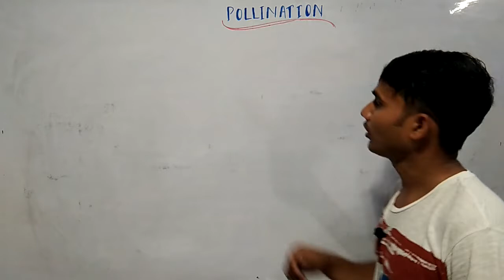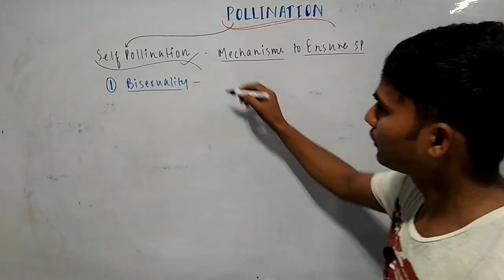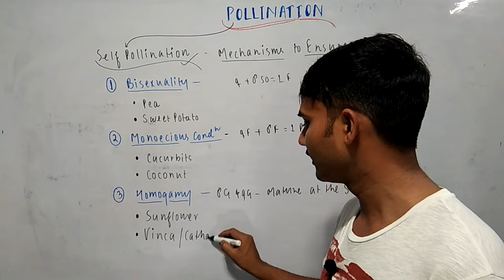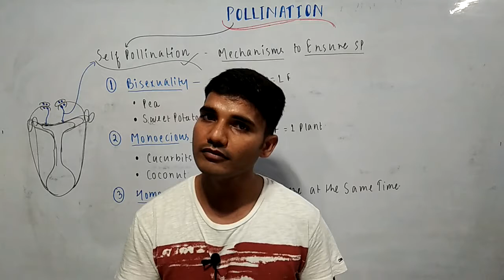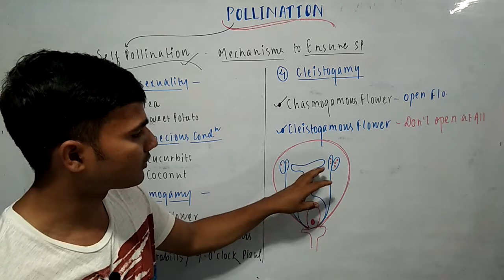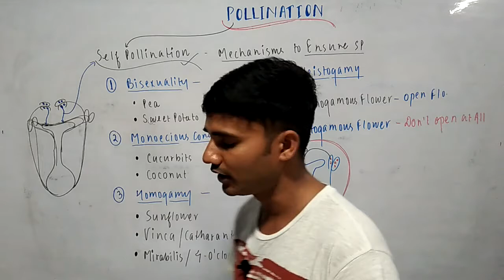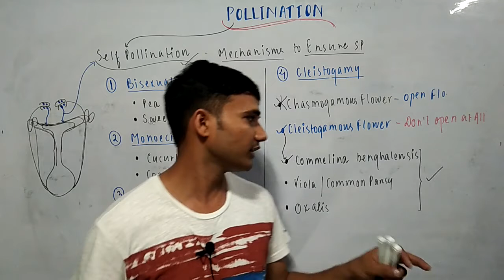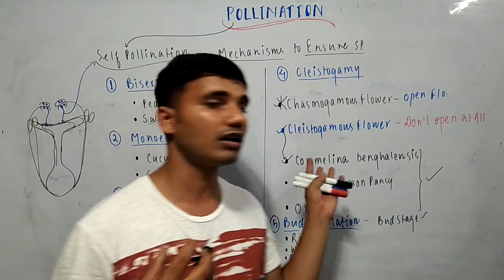pollination, self pollination